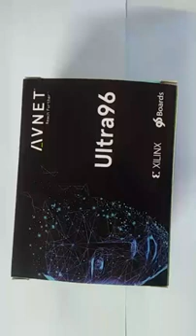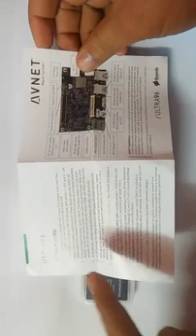Ultra 96 FPGA Unboxing Session Digitronix Nepal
This is Unboxing Session on Ultra 96 FPGA [Zynq UltraScale+ MPSoC] Board].